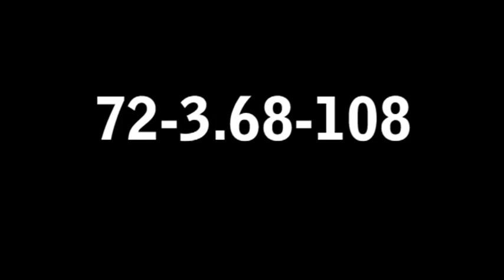Rodrigo Blankenship 2012 Mid Season Highlight Film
Welcome to Rodrigo Blankenship's highlight film, site of the nation's No. 1-ranked kicker-punter for the recruiting class of 2015.